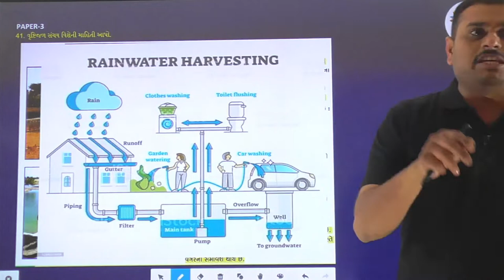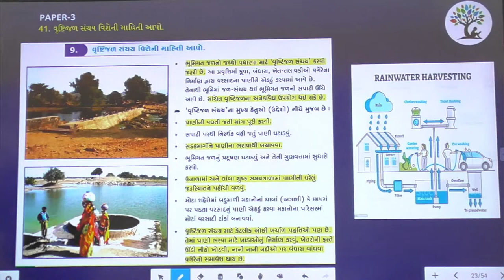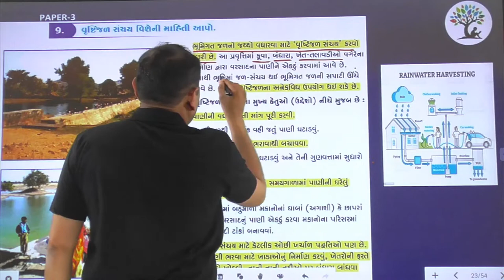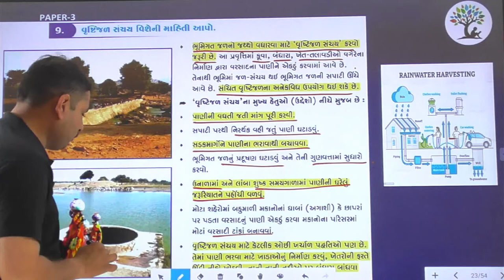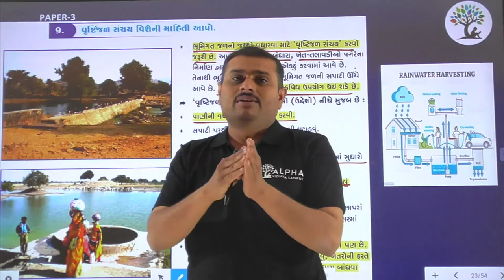Paper 3 | Que 41 | Social Science | Alpha Vidhya Sankul | in Gujarati